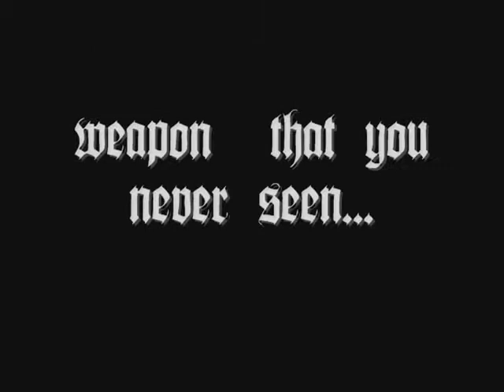Rogue (1980) - ASCII adventure teaser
Ролик-участник видеоконкурса на old-games.ru